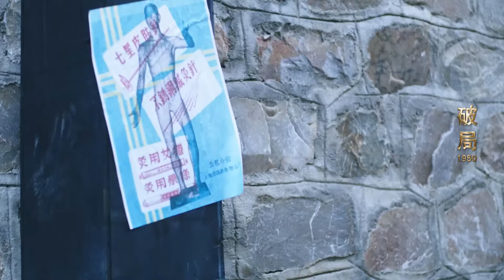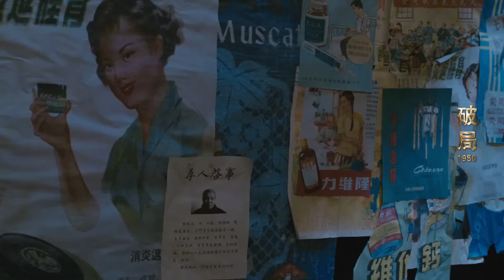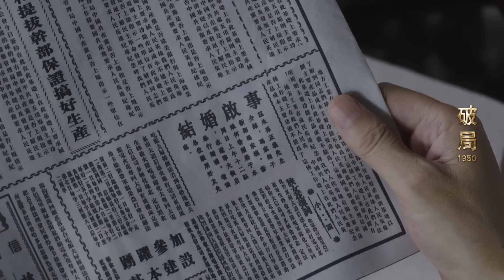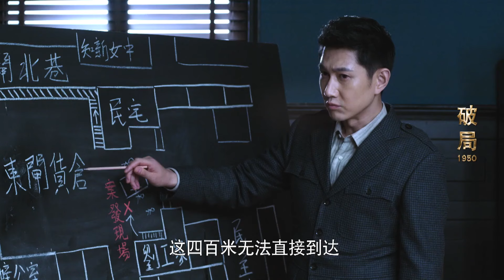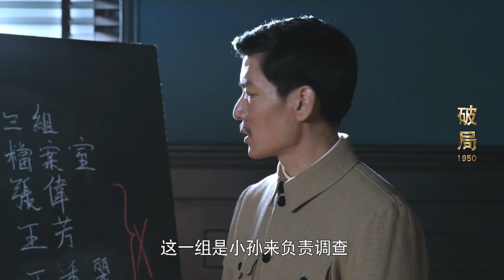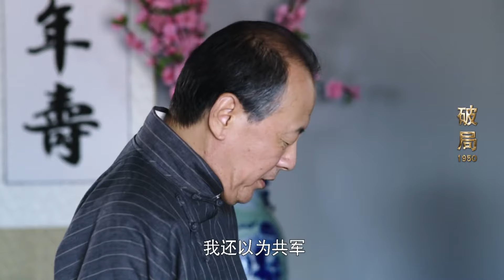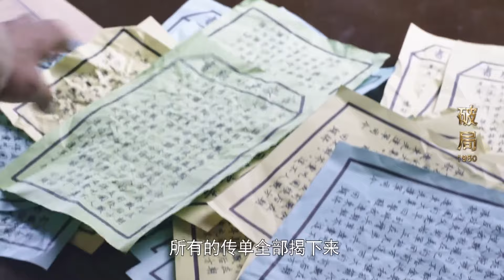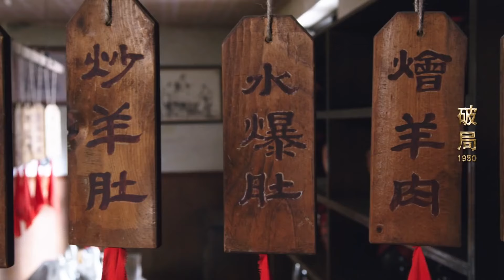【追风者】关键人员“独狼”出现 身带巨量炸弹引起众人恐慌 《破局1950》EP11-15【China Zone 剧乐部】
🔔Chapter章节
01:14:58 辽宁大饭店门口突发爆炸浓烟四起 韩立冬等公安火速控制大厅里的特务

【剧情简介】1950年抗美援朝时期，安东铁路公安人员深入国民党反动派的特务组织内部，与其斗智斗勇，以命相博，终将其连根拔起。